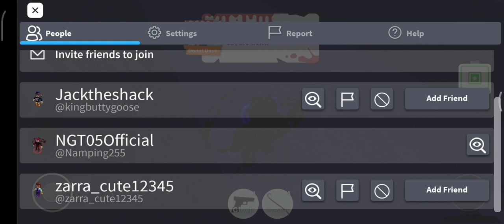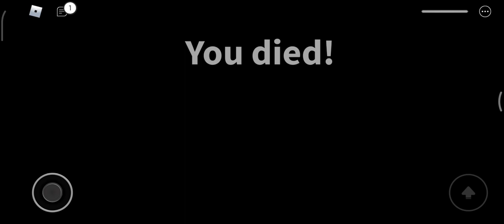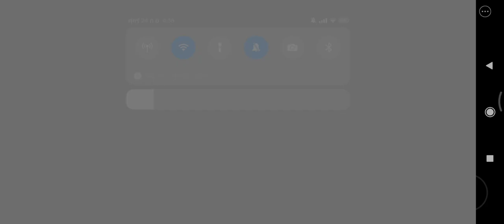ElevateGaming Channel & KingNoting - Field Trip Z (FT.B2B X QUBK, FELNY & Cartoon) [NGT05 Release]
มันง่ายมาากๆเลย